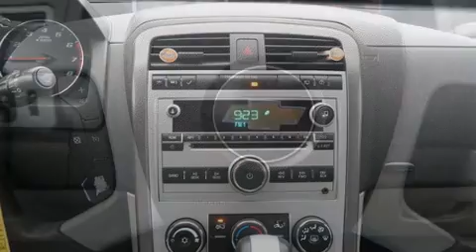2007 Chevrolet Equinox LS in Eugene, OR 97401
Lithia Nissan of Eugene
2060 Martin Luther King Jr. Blvd
(Just West of Autzen Stadium)
in Eugene, OR 97401

The 2007 Chevrolet Equinox. Smooth gearshifts are achieved thanks to the refined 6 cylinder engine, and for added security, dynamic Stability Control supplements the drivetrain. Top features include a split folding rear seat, a rear window wiper, a trip computer, front bucket seats, tilt steering wheel, remote keyless entry, cruise control, and much more. Chevrolet ensures the safety and security of its passengers with equipment such as: dual front impact airbags with occupant sensing airbag, traction control, a panic alarm, and 4 wheel disc brakes with ABS. Sophisticated all wheel drive assures superb handling in any weather condition. Our knowledgeable sales staff is available to answer any questions that you might have. They'll work with you to find the right vehicle at a price you can afford. Stop in and take a test drive!